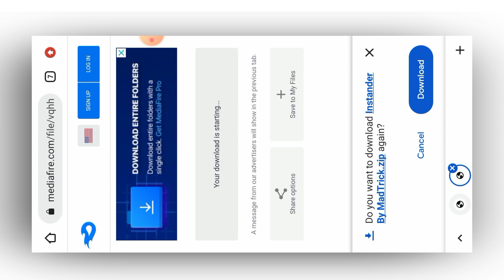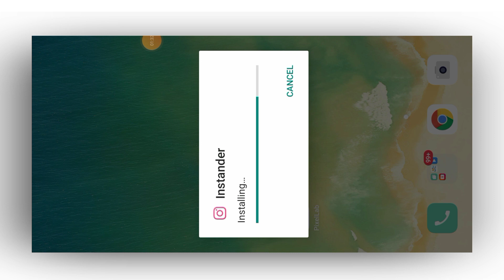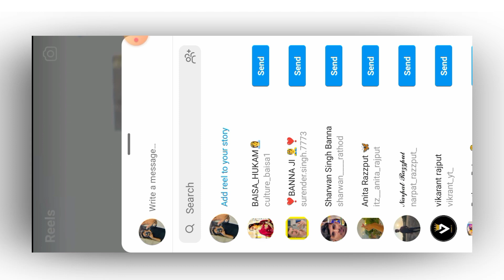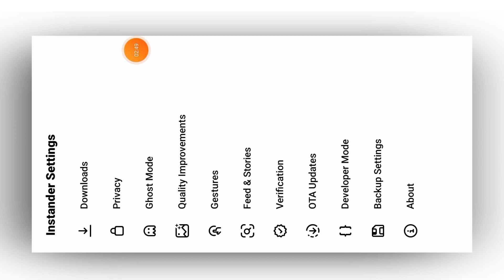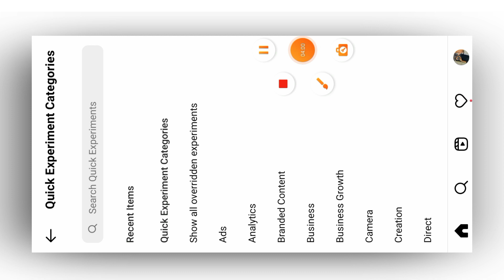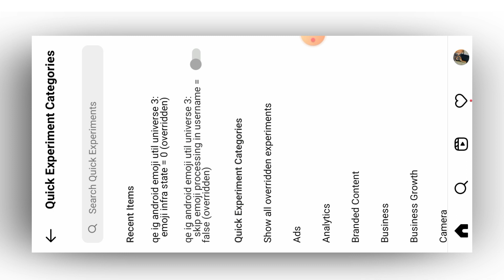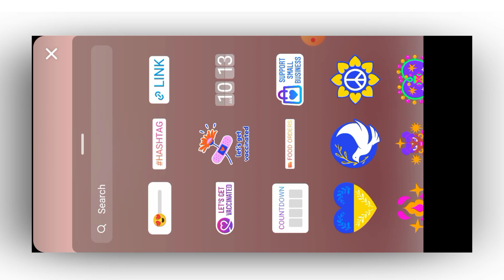IOS Emojis + IOS Fonts + Share Reels like iphone On Instagram Android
♡Hello to all my dear friends, welcome to another video from the Mad Trick channel. Today in this Instander video with a new edit along with IOS 16 Emojis No Bug + IOS All Fonts Instagram + Share Reels like Iphone, this is my Christmas gift to you in advance of your new year. Congratulations, I hope we all have a better year than this year. Good luck♥️
Please watch the video carefully and don't skip
any part for better results & password🥹🫶🏼

For better access to video📍

02:50 | 60 Second Stories
03:28 | How to solve the problem of IOS New Emojis
05:17 | IOS New Emojis No Bug
05:43 | IOS Bold Font
05:59 | How to use Fonts & Emojis Together

⚠️ This App is Edited by mad Trick team.
Credit me if you use it in your video

🩵 Find Password in Video !

Queries Solved 🕊
ios Emojis on Instagram without Zfont
iPhone style Emojis on Android Instagram
share reels like iphone without png
Round edges reels android
Ios Emojis + ios Fonts + Share reel like iphone
Post 60 seconds Instagram story without splitting
how to get ios emojis on instagram story
Rund Edges Mention Instagram android
Rund Edges Mention Without png Instagram android
iOS 16 Emojis On Android
iOS 16 Emojis On Instagram
Mad Trick

✧ HASHTAGS ~